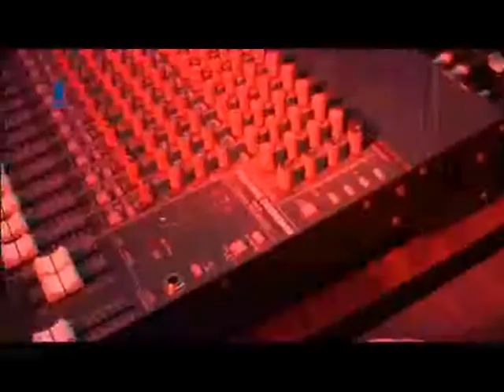Black Bic Biro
Live at the Garrison Theatre Lerwick, Shetland This song Ecto Joe heralds the pitfalls of too much goo goo juice